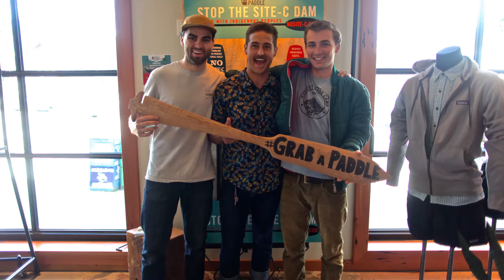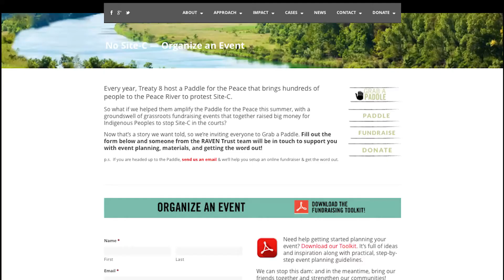Grab+A+Paddle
Every July, the Peace Valley Environment Association and Treaty8/Nun wa de First Nations (Guardians of the Land) host an annual Paddle for the Peace that will bring hundreds of people to the Peace River to protest Site-C.

But it’s a long way to Fort St. John. So, this summer, grassroots organizations, communities, unions, and First Nations around the country are going to amplify the annual Peace River paddle with a groundswell of activities in communities around the country that together aim to raise big money for First Nations to stop Site-C in the courts.

The Grab a Paddle campaign is led by LeadNow, who’ve launched an online petition (leadnow.ca/sitec), together with RAVEN Trust. RAVEN have been fundraising for Treaty 8’s legal challenge to the Site C dam since it was launched in 2015.